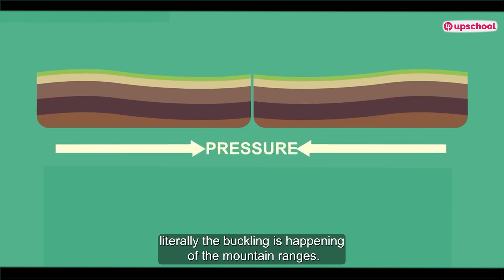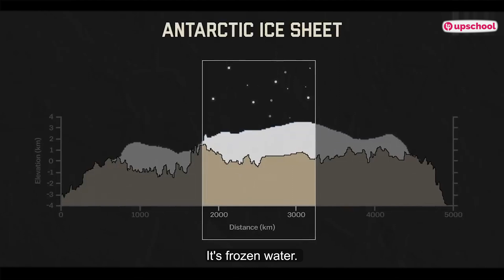How Was Antarctica Formed? The Answer Will Shock You!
In this learning sequence, we will delve into the geography of Antarctica and gain a deeper understanding of its unique features and challenges.

From exploring its past to understanding its present and envisioning its future, this learning sequence will provide a comprehensive look at the frozen continent at the southernmost point on the planet.

We will learn about the deep ice sheet that covers the landmass, its isolated location, and the impact it has on the surrounding environment and ecosystem.

This 10-week course will bring together students from around the world to learn about the vital role of the ocean and its inhabitants in shaping our planet. Through a series of lessons covering weather, climate, wildlife, and history, recorded live from the Antarctic region, including the Falklands and South Georgia, students will gain a deeper understanding of the ocean’s significance.